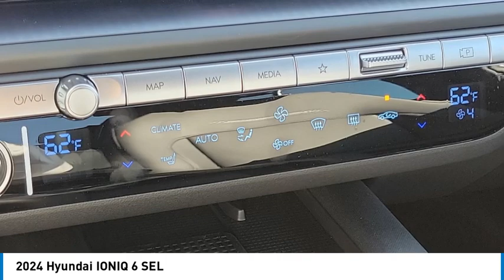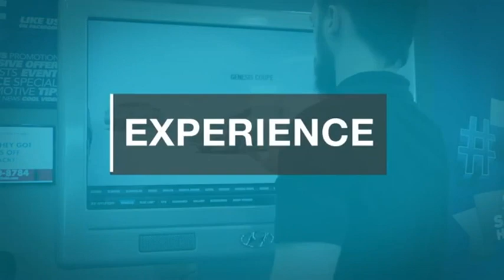2024 Hyundai IONIQ 6 TEMECULA MURRIETA MENIFEE HEMET CORONA ESCONDIDO H624202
2024 Hyundai IONIQ 6 SEL

Temecula Hyundai
27430 Ynez Rd.

Pick up this Serenity White 2024 Hyundai IONIQ 6, available today at Temecula Hyundai. This could be the one you've been searching for.